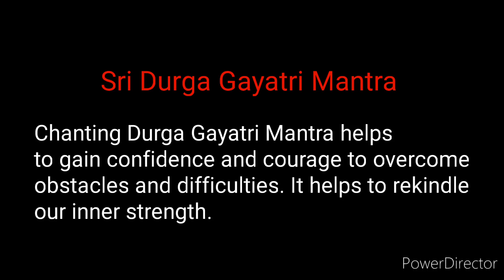Sri Durga Gayatri Mantra - 11 Repetitions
Om Girijayai Cha Vidhmahe
Shivapriyayai Cha Deemahi
Tanno Durga Prachodayaat

Thankyou